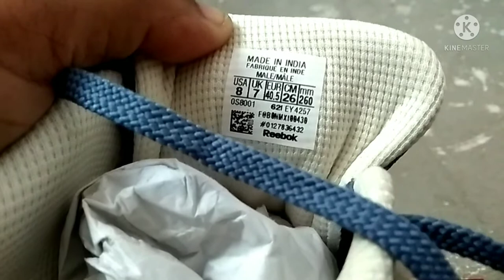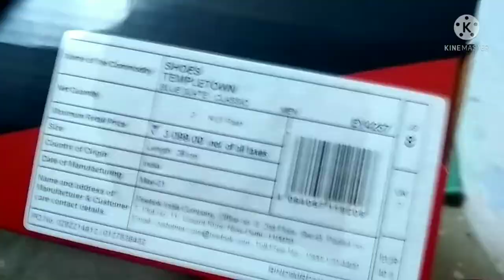you know branded shoes reebok Adidas fake genuine duplicate or original online shop avoid scam fraud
branded shoes are original and duplicate